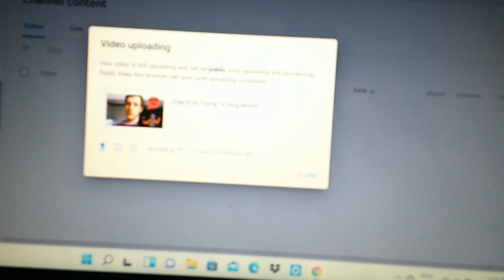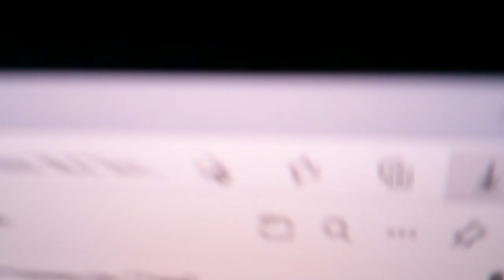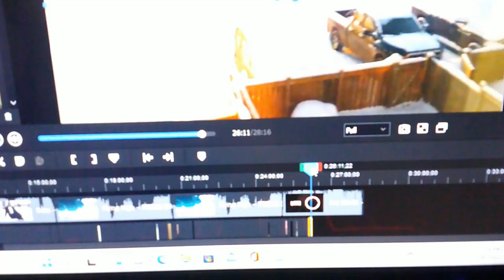(Day 675) I Got The Video Done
Today i finish the video and watch youtube and let snowball out and rant about stuff